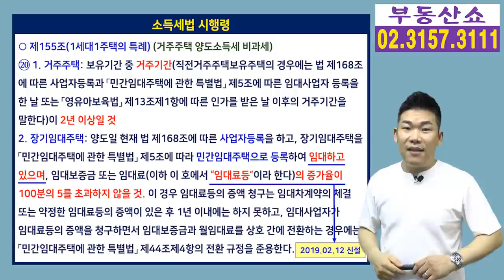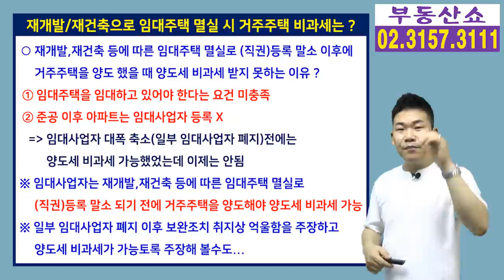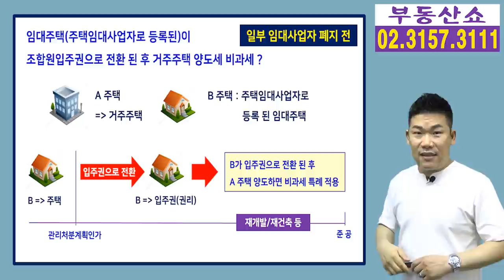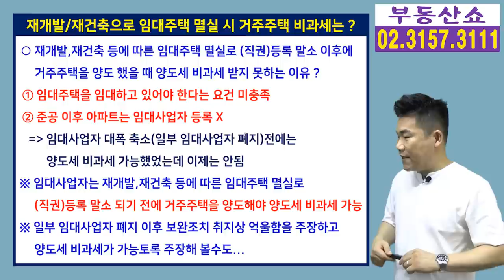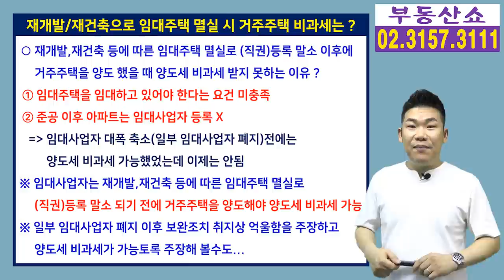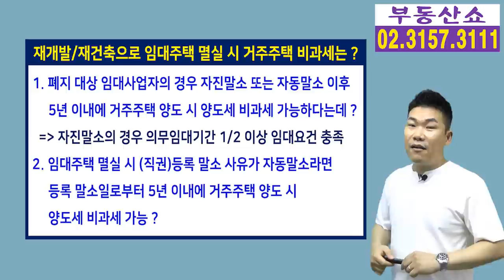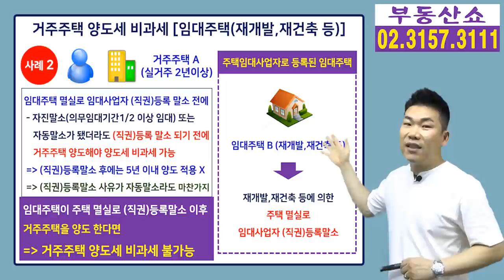임대사업자 거주주택 비과세 안된다! 재건축 등 임대주택 철거로 등록말소 후 팔면!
임대사업자 제도가 대폭 축소 되면서
거주주택 양도세 비과세를 받는 것이 복잡해 졌는데요,
재개발/재건축 등이 이루어지는 임대주택의 경우,
거주주택 양도세 비과세를 받기 위해서는
언제까지 거주주택을 양도해야 하는지